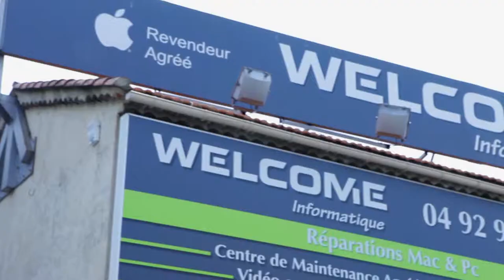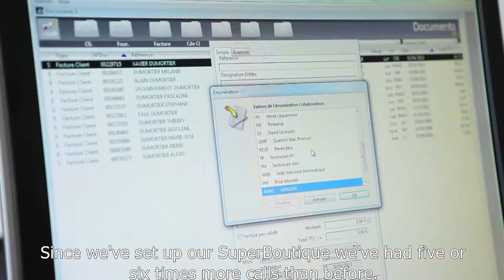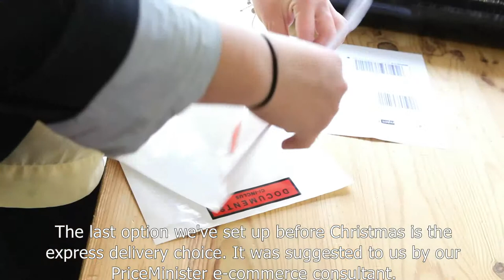Rakuten Merchant Story - Welcome Informatique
Electronics retailer Welcome Informatique run a successful SuperBoutique on Rakuten's PriceMinister e-commerce marketplace in France. Watch this video to find out more about their e-commerce story.